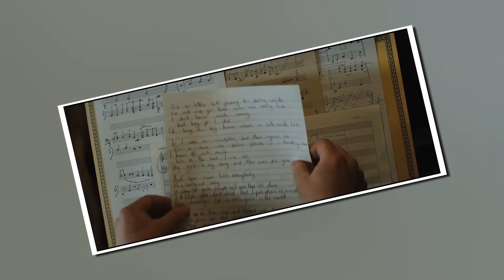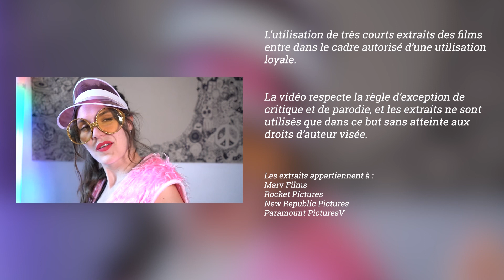CRITIQUE Musicale : Rocketman (+ surprise à la fin...)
Petite critique rattrapage de ce biopic qui vous fera shaker votre booty !
Alors que vaut Rocketman ? Comment joue Taaron Edgerton ? Est ce une bonne comédie musicale ?

A l'époque de la sortie, difficile de ne pas le comparer à Bohemian Rhapsody, moi je l'ai rattrapé bien après sur CANAL + ou il est toujours donc, tranquille !

00:00 INTRO
00:46 LA CRITIQUE
06:13 LES SPOILERS
11:02 LA SURPRISE

Qu'avez vous pensé de Rocketman ? est ce que vous avez préféré à Bohemian Rhapsody ? quelle chanson d'Elton John vous fait shaker du booty comme jaja ?

N'hésites pas à venir me dire en commentaire ce que tu as pensé du film, tant que c'est avec bienveillance moi je suis ok !

● Si t'as apprécié, que t'aime bien ma tronche ou que toi aussi t'aime le tzatziki, tu peux toujours m'encourager en t'abonnant et en me suivant sur :

● Je ne peux que vous conseiller d'acheter ces films en VOD ou DVD/Bluray !

● L'utilisation de très courts extraits des films rentre dans le cadre légal d'une utilisation loyale. Cette vidéo respecte la règle d'exception de critique et de parodie. Les extraits n'ont pour but de servir que de base explicative et humoristique.
Copyrights :
Marv Films
Rocket Pictures
New Republic Pictures
Paramount Pictures

Et bonne fuck*ng journée !!